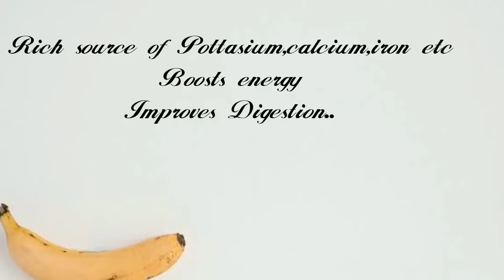Healthy Fruit Juice for babies in Telugu || Mango and banana drink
Hi

Are you looking for a healthy drink for babies then this is a video for u..

The information given on this channel is for general purpose and should not be considered as expert counsel. I am not an authorized personnel or a specialist for medical issues. This channel is not responsible for any side effects, harm, illness or any health or skin problems caused due to use of my content, information or anything related to this video

The content published on the channel is protected by copyright, and any unauthorized copying, reproduction, republishing, uploading, posting, transmitting or duplicating of any of the material is prohibited without my express written permission